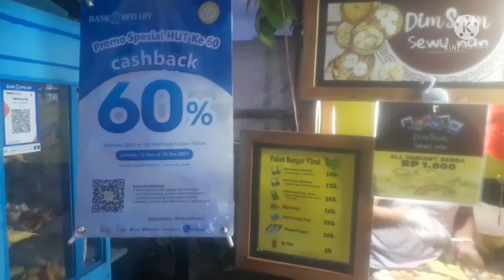SENJA DI ALUN-ALUN KIDUL#Yogyakarta#alun-alunkidul#alunalun#krisselobentar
Alun-alun kidul